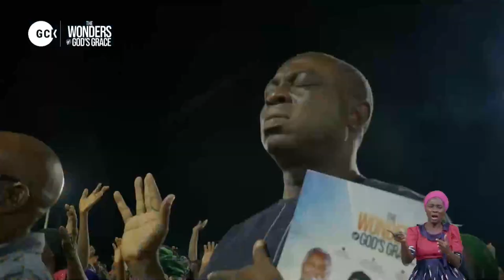The Peculiar Partakers of Gods Grace vfr By Pas W. F KUMUYI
ALL ONLINE PROGRAM OF DEEPER LIFE BIBLE CHURCH OF CHARLOTTESVILLE IS CANCELLED TO PROVIDE ROOM FOR GLOBAL CRUSADE WITH KUMUYI

WATCH OUT: GLOBAL CRUSADE WITH KUMUYI

DON'T MISS THEM DEEPERLIFE CHARLOTTESVILLE PROGRAMS

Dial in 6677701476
Code 344823#

SPECIAL PRAYER REQUEST:
1) GOD, PLEASE LET ME RECEIVE MERCY.
2)LET MY MINISTRY BE ACCEPTABLE BEFORE YOU FIGHT FOR MY COURSE.
3)INCREASE US SPIRITUALLY AND NUMERICALLY IN DLBC CHARLOTTESVILLE